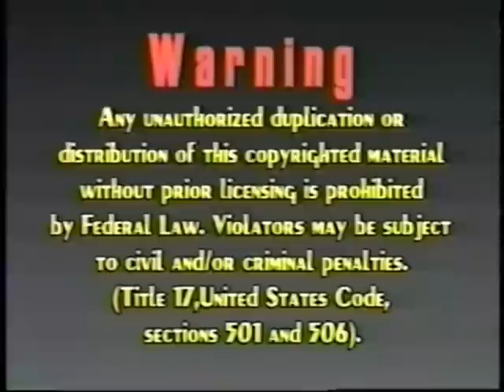1992 Heradon vs Franklin A